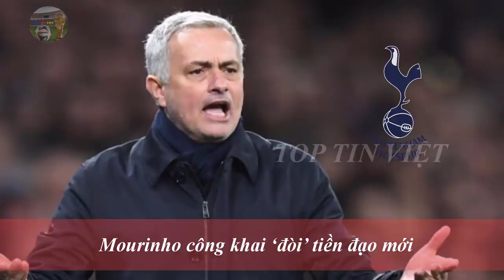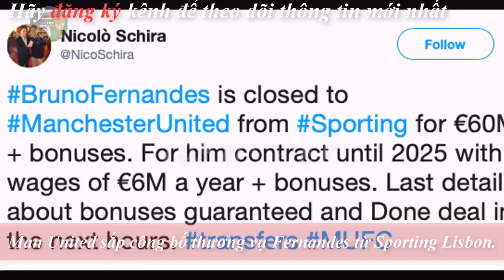💥Tin bóng đá Chuyển nhượng 18/1|Thỏa thuận hoàn tất, MU nổ B.O-M tấn ít giờ tới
💥Tin bóng đá Chuyển nhượng 18/1| Thỏa thuận hoàn tất, MU nổ B.O-M tấn ít giờ tới, Solsa sát muối vào nỗi đau của Liver
Bóng đá  Manchester united: Manchester United gần như sắp công bố thương vụ đáng chờ đợi nhất trong kỳ chuyển nhượng mùa Đông năm nay.
Tin bóng đá chuyển nhượng :
Coi như xong: Chicharito chia tay Sevilla
Mourinho công khai ‘đòi’ tiền đạo mới
Bale tiếp tục bị Zidane gạch tên khỏi danh sách Real không lý do
Cựu sao Barca đắt khách sau khi bị Dortmund hắt hủi
Tin bóng đá ngoại hạng anh:
Fellaini từ chối về Premier League để chơi bóng ở giải Trung Quốc
Solskjaer lại xát muối vào nỗi đau 30 năm của Liverpool
G+ mời bạn ghé thăm: